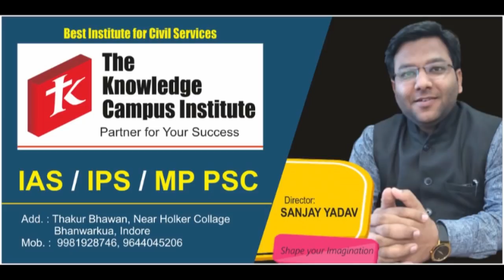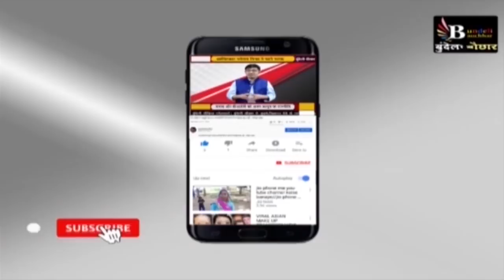पथरिया विधायक रामबाई को वोट दिया था,सो मिल गया बिछड़ा परिवार, कमाल की खबर